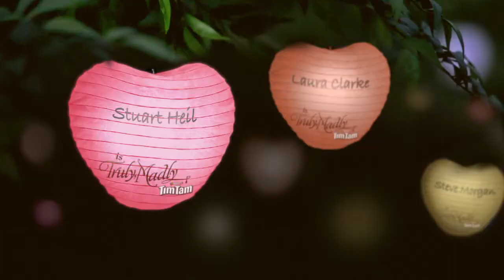Stuart Heil is Truly, Madly Tim Tam